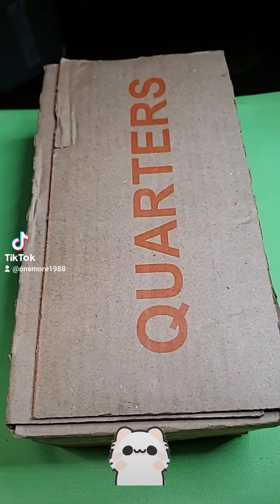REVISANDO LA CAJA DE $500 DOLARES EN QUARTERS 😍😍